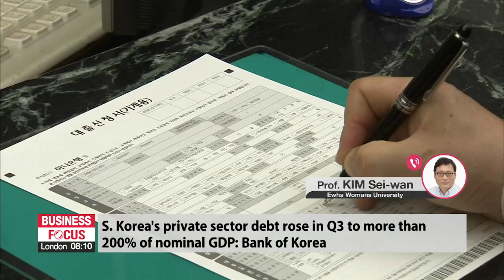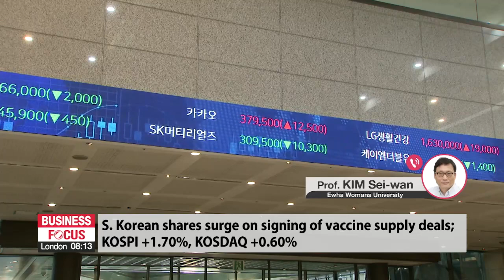In-depth: Global market wrap-up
증시 대담

Time now for an in-depth look at the market news on this Christmas Eve.
And for that, I'm joined on the line by Dr. Kim Sei-wan, professor of economics at the Catholic University of Korea.
Professor Kim, good afternoon.
Good afternoon.
According to a report from the Bank of Korea, the country's household debt for the first time has surpassed the country's GDP. And if you combine that with corporate debt, it's twice the GDP. Tell us about that, and what do you make of the situation?
The price of oil has rebounded from a recent dip on expectations of a recovery in demand in the U.S. It had fallen on news of the new coronavirus variant in the UK. What happening with oil, and what's your outlook?
Stocks on Wall Street closed mixed yet again on Wednesday. President Trump demanding big changes to the stimulus bill that Congress has passed, throwing that into question again. What's the story today in the global markets?
Today another big gain for the KOSPI, closing at another record high. Institutions and foreigners buying while retail investors are taking profits.
Analysis from the Bank of Korea has suggested that there could be an economic recovery that does not restore jobs. And for low income people, who have a high propensity to spend, this will hinder a recovery in consumption. What do you make of this, and what needs to be done to achieve a solid recovery?

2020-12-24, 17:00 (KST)